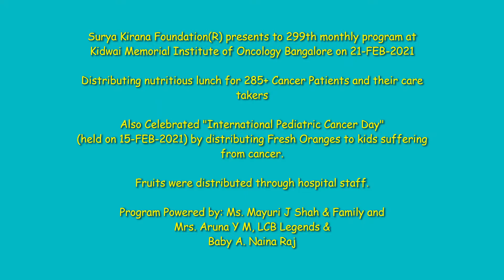Surya Kirana Foundation presents to 299th monthly program at Kidwai Hospital Blore on 21-FEB-2021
Surya Kirana Foundation(R) presents to 299th monthly program at Kidwai Memorial Institute of Oncology Bangalore on 21-FEB-2021

Distributing nutritious lunch for 285+ Cancer Patients and their caretakers

Also Celebrated "International Pediatric Cancer Day"
(held on 15-FEB-2021) by distributing Fresh Oranges to kids suffering from cancer.

Fruits were distributed through hospital staff

Program Powered by: Ms. Mayuri J Shah & Family and
Mrs. Aruna Y M, LCB Legends &
Baby A. Naina Raj